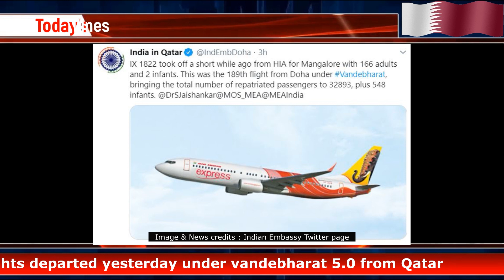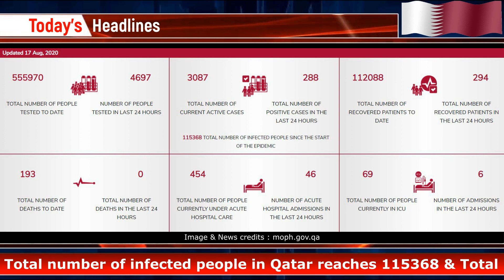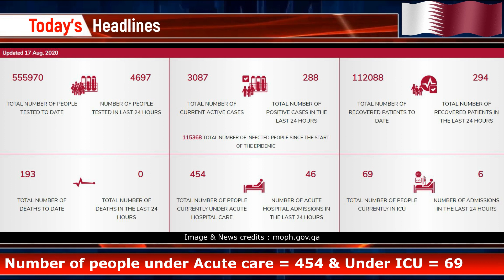Qatar Tamil News | India to Qatar Flight | School Opening date | Kochi Mangalore Flight | QatarPost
Qatar Tamil News | India to Qatar Flight started | School Opening date | Kochi Mangalore Flight | Qatar Post | Action against 67 Worksites